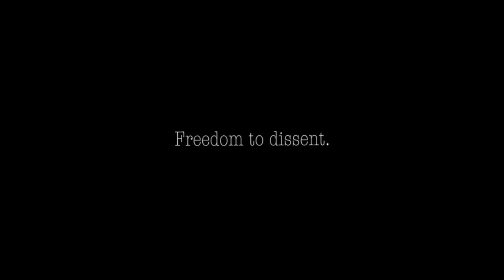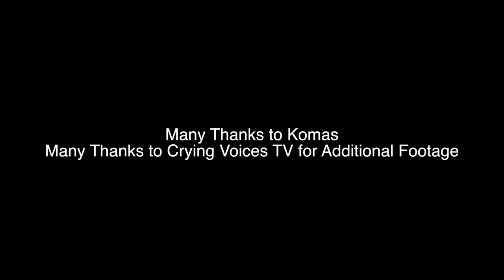FFF: In JB with Anna Har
Sept 19, Johor Bahru: The Freedom Film Fest 2014 moved into town and is swarmed by Singaporeans keen to watch Tan Pin Pin's banned movie, To Singapore With Love ...

But unfortunately Rentakini isn't able to offer video footage of the crowd at the instruction of the filmmaker that no video be allowed. Her concerns are appreciated.

Thank you to Arvind Raj for additional footage of the Jaya One, screenings.

Note: The earlier version of this video has been removed.